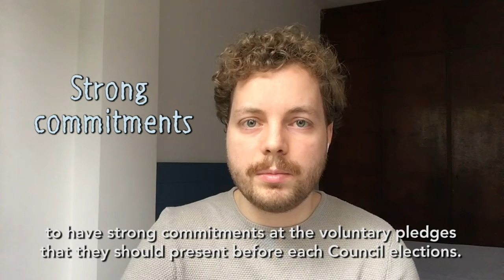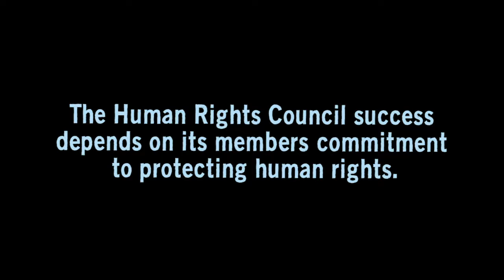The UN Human Rights Council elections: why do they matter and how can you engage? (HRCNet)